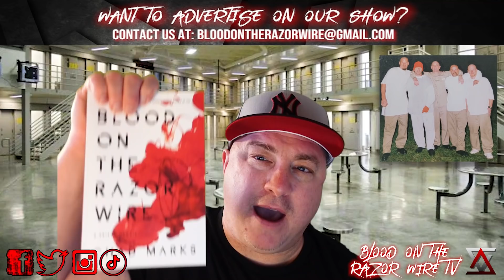Federal Prison. East Coast v. West Coast. USP Lee.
In today's video, I talk about my personal fight with the self proclaimed California Shot Caller at USP Lee. Not a bad dude. Life or De$$h in these places. Maximum Security prisons.

Chad's Book: